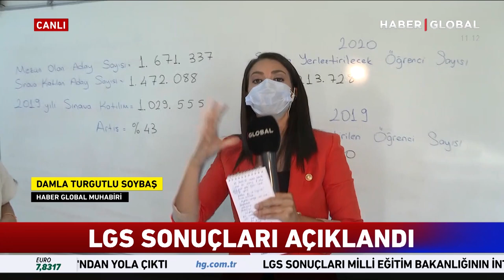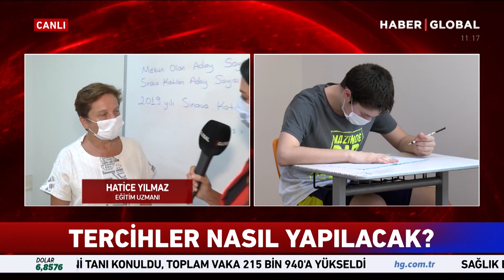LGS Tercihleri Nasıl Yapılacak? 2020 LGS'de Tam Puan Kaç? Kaç Öğrenci LGS 2020'de Tam Puan Aldı?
LGS Tercihleri Nasıl Yapılacak? 2020 LGS'de Tam Puan Kaç?